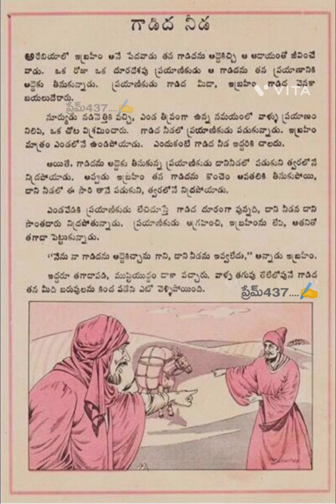నీతి కధలు- గాడిద నీడ..